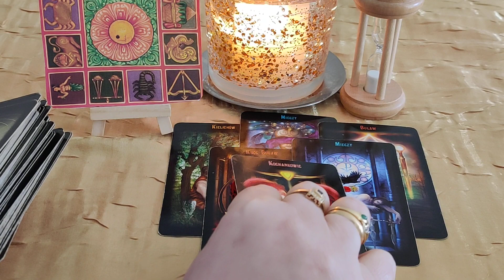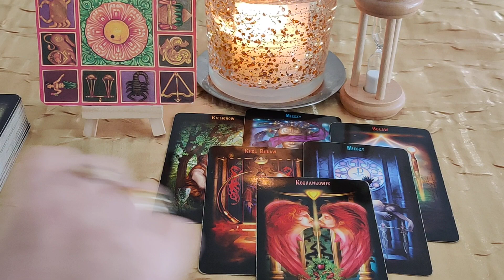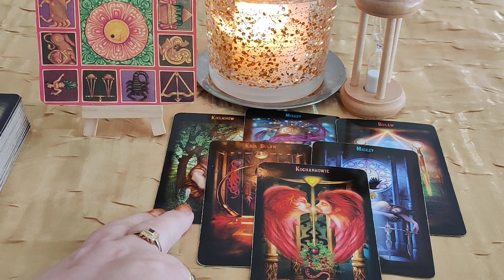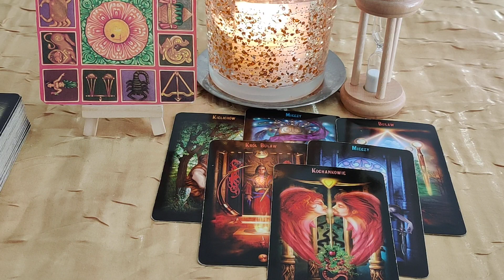RADA DLA CIEBIE 💞🔮💫